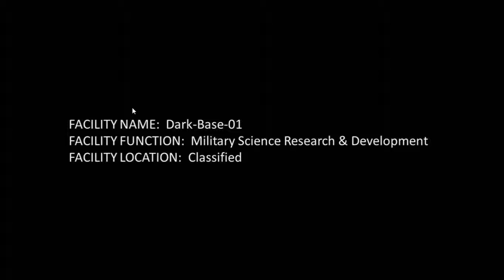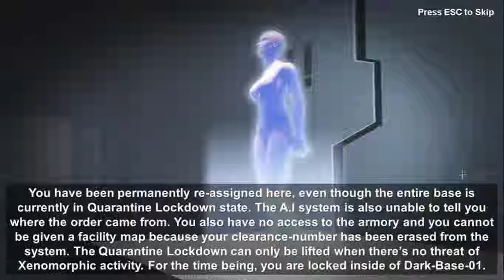INFAMY RUNS MILD! - Let's Play 'DarkBase 01'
No idea what to put here now since the game has been pulled from Steam. So, rights to whoever the hell it is who owns them. I believe you can still get it on Desura unless the developer had a meltdown there as well...